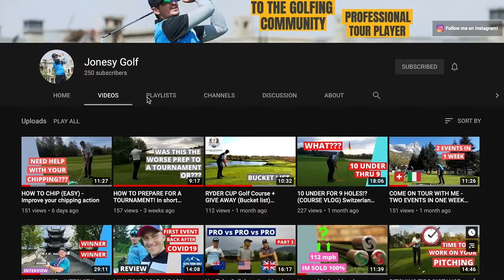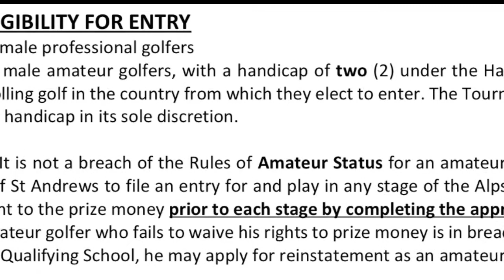Interview with Alps Tour Professional Golfer | Jonesy Golf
Great informative talk with Shaun Jones current tour player with the Alps Tour, make sure to check out his Youtube channel

In-depth information about how he joined the tour, his overall experience and future goals.

He also had a collaboration course vlog with Blaire from Formula Golf, make sure to check it out.

01:45 How to get into the Alps Tour - Requirements
07:18 Alps Tour earnings
08:27 Current ranking position
09:31 Shaun's Youtube channel
14:17 Side job on tour
15:40 How much do you practice?
17:45 How important is putting?
19:17 How as your experience with the Alps Tour?
Flightscope mevo
Video editing Macbook Air
Videos recorded with Iphone XR
GST - 5 GL swing radar
Tablet used for mevo app

Type of grass in my green
Golf net
Golf mat
Real feel mat
Wiffle balls
Dimpled foam balls
Yellow foam balls
🎵 Track Info:

Title: Wrong, Intro and outro: Uh_Oh (non copyright music)

I used to play golf on and off for many years, but I started my journey again about 8 years ago, changing my swing completely.

My goal is to become a single figure handicap golfer in the near future.

To achieve this goal, I built my own backyard putting green and set up a backyard golf net. I love playing in my backyard green, doing drills, club reviews and playing at the range and at the course to get better at the game and ultimately reach my goal (hopefully).

erichleopoldgolf